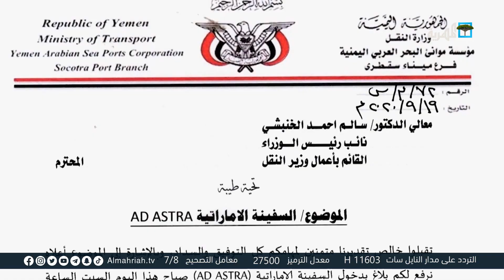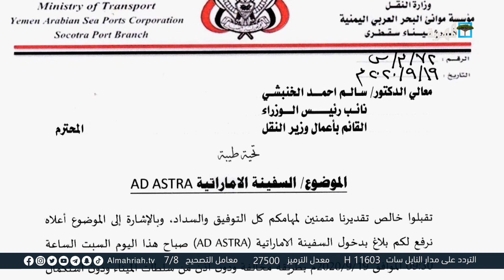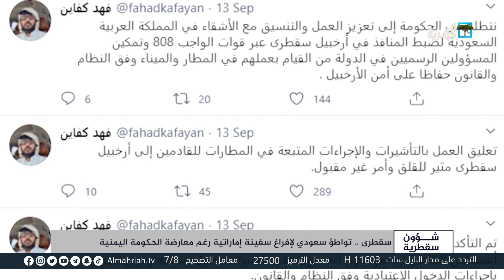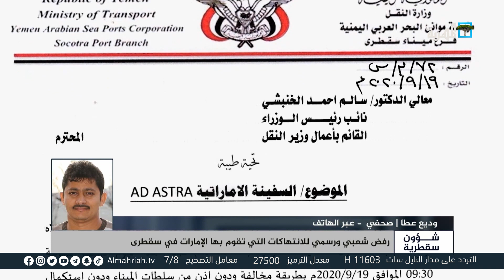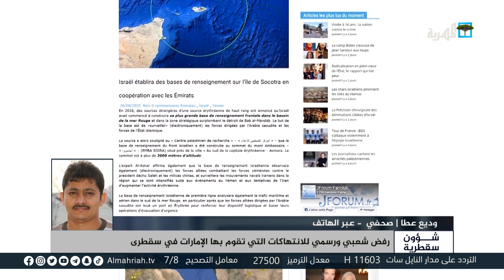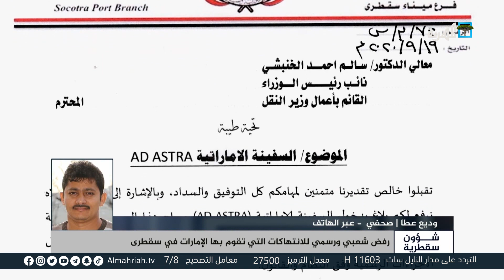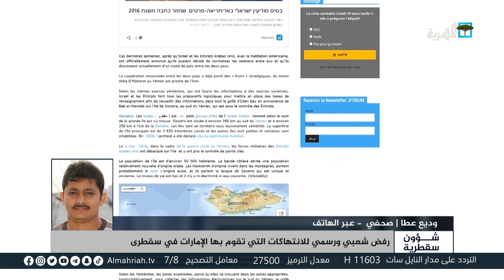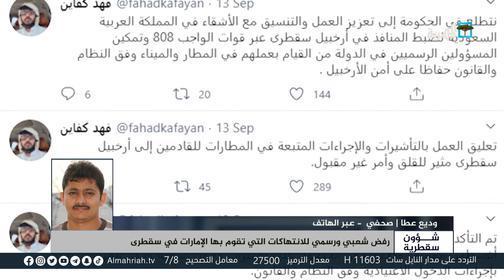الإمارات تعزز سيطرتها وتواجدها العسكري في سقطرى | شؤون سقطرية